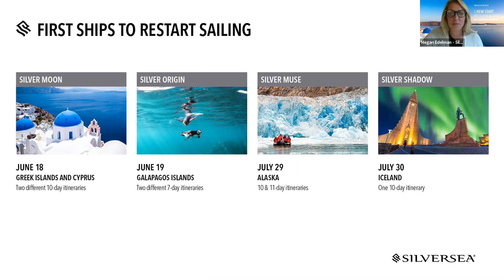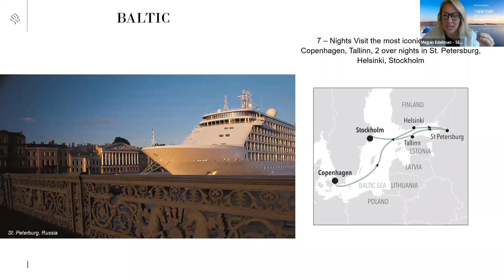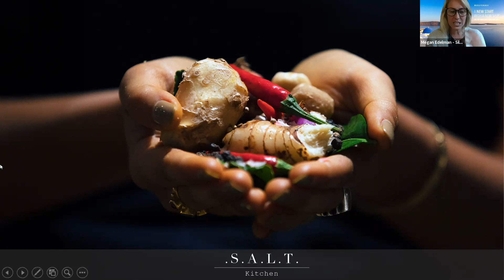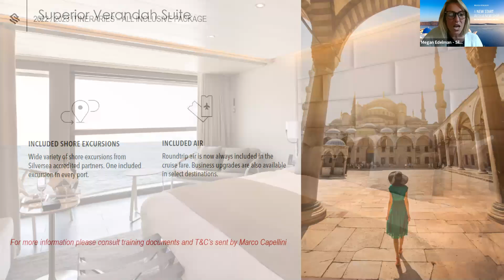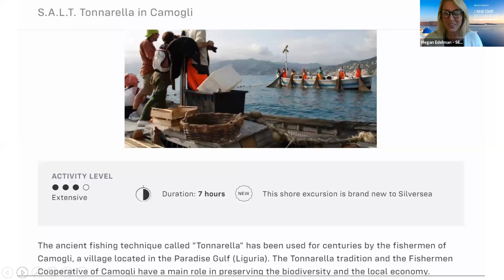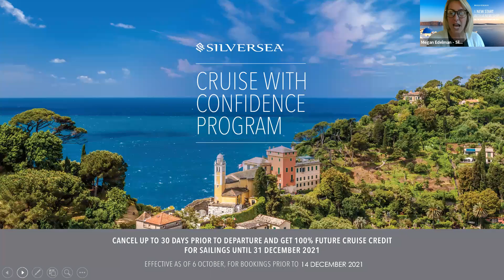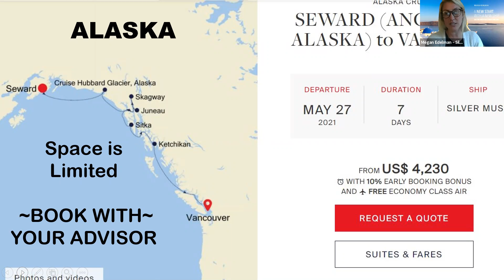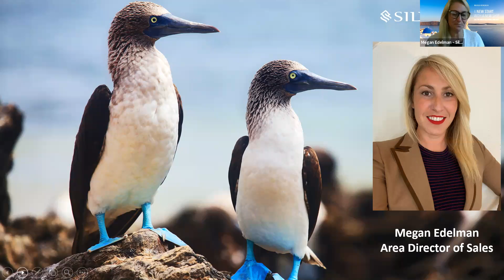Wizards World: Silver Sea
Megan Edelman helps us learn all about this luxury small ship cruise line and the many destinations they sail around the world.